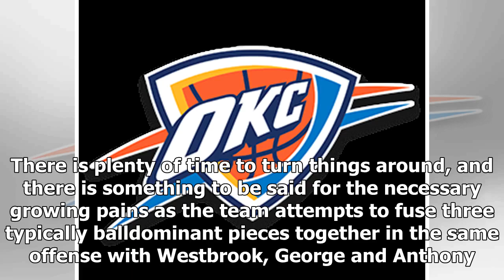Russell westbrook, paul george speak out after thunder's collapse vs. hornets